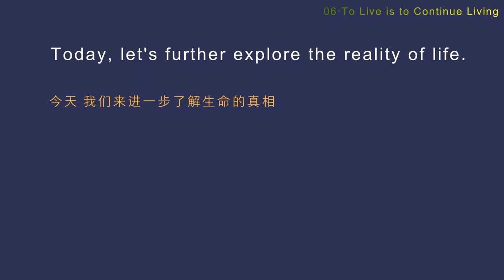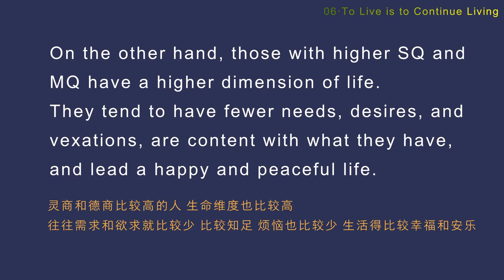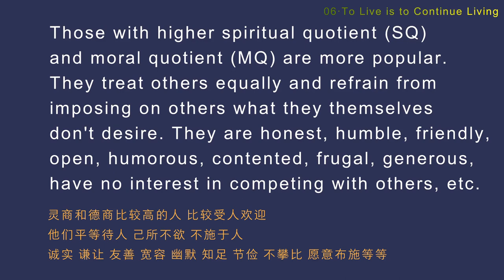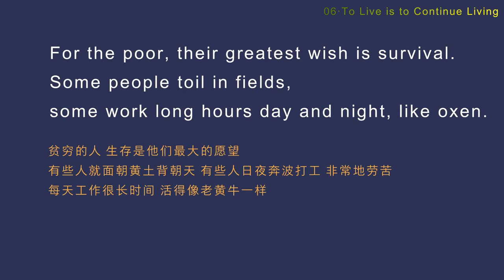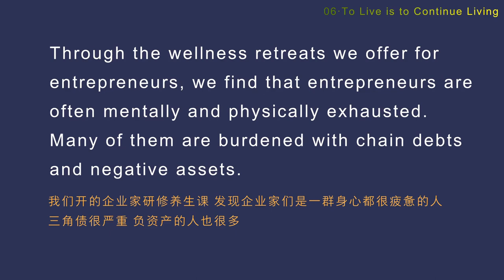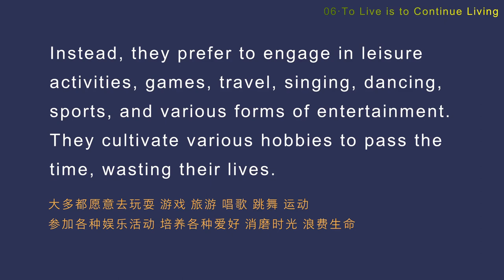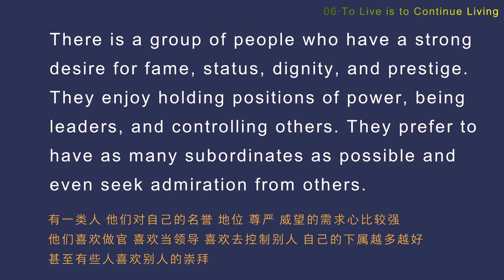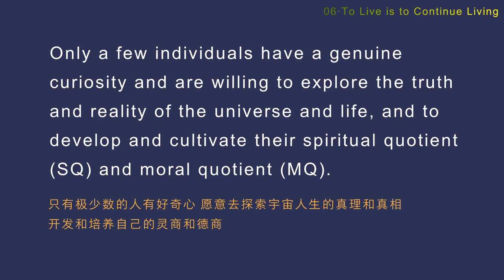【ENG DUB】06 Is to live to continue to live? | The Truth Of Life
【ENG DUB】Inner Peace & Freedom 06—— Is to live to continue to live? | The Truth Of Life | 活着就是为了继续活着

Different combinations of the four quotients lead to different life paths.
Yet, how many people can see through the diverse life?

Today, let's further explore the reality of life.
Due to different four quotients and different dimensions of life, humans have different attitudes towards work.

Those with low spiritual quotient (SQ) and moral quotient (MQ) simply work out of selfish motive and attitude.
Only very few people with high SQ and MQ work with a pure altruistic attitude or motive.
Most people's motive and attitude fall somewhere in between.

Many people enjoy learning and acquiring knowledge, but most of them do so to better satisfy their own needs and desires.
Only a few individuals have a genuine curiosity and are willing to explore the truth and reality of the universe and life, and to develop and cultivate their spiritual quotient (SQ) and moral quotient (MQ).

Life is full of diverse experiences that are difficult to fully describe. As said in Dream of the Red Chamber:
What a mess! As each one leaves, another takes the stage. We mistakenly regard a foreign land as our homeland.
How absurd it is that in the end, all our labor is making wedding clothes for others to wear!

WeChat ID：sakyaYM
WeChat Official Accounts ：YM PURELAND
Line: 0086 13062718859